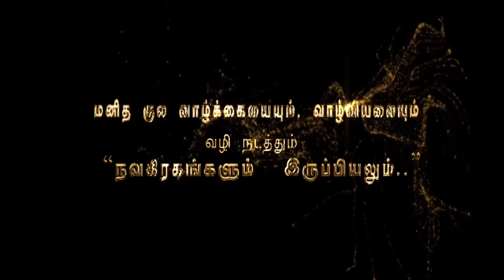மீனம் -ராசிக்கு சுகம் தரும் "சுக்ர" கிரகம் வரும் 1.9.2018.முதல் 1.1.2019.வரை தரும் பலன்கள் என்ன?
மீனம் -ராசிக்கு சுகம் தரும் "சுக்ர" கிரகம் வரும் 1.9.2018.முதல் 1.1.2019.வரை என்ன வகையான பலன்களை தர முன் வருகிறார் என்பதைப்பற்றி விளக்கமளிக்கிறார்

               4 pm  to  8 pm

1. Preparation: தயாரிப்பு, முன்னேற்பாடு, ஆயத்தப்படுத்துதல்.
2. Purification:சுத்திகரிப்பு, தூய்மையாக்கல், தூய்மைப்படுத்துதல்.
3. Perfection: நிறைவு, முழு நிறைவு, முழுமையாக வாழ்வு தரும் அனைத்தையும் ஆனந்தமாக அனுபவிப்பது.

1. Basic Astrology Therapy Class   Duration – 6 Months.

2. Basic Plus Advanced Astrology Therapy Class    Duration – 18 Months.

3. Enlightened Astrology  Therapy Class      Duration – 36 Months.

Is unique in astrological field, He is one and the only astrologer with Hatric of success in predicting the massive victory of ruling party in Tamil Nadu General election in the years 2011,2014,2016, live in Jaya TV on the results day well before counting started.